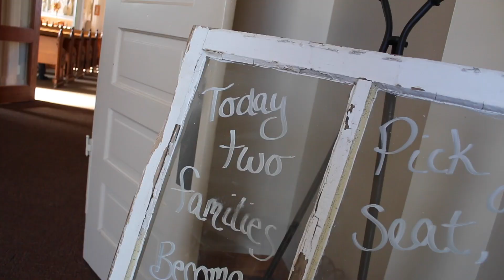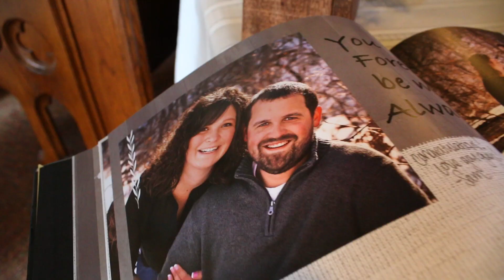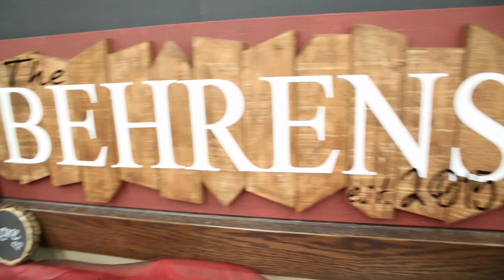Brian & Katie | 10/24/15 | Wedding Story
Music: "Beautiful Day" by Joshua Radin & "All I Ever Wanted" by Chuck Wicks